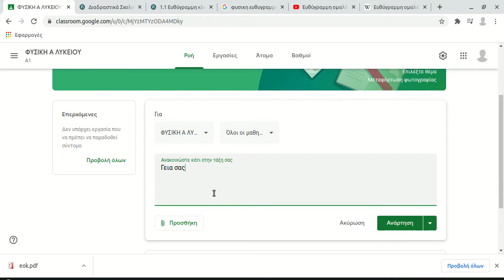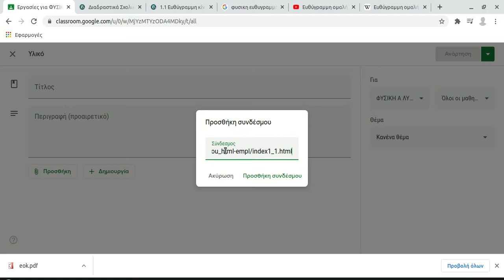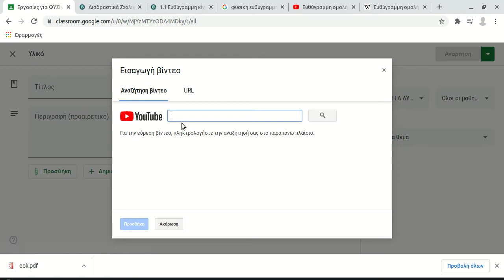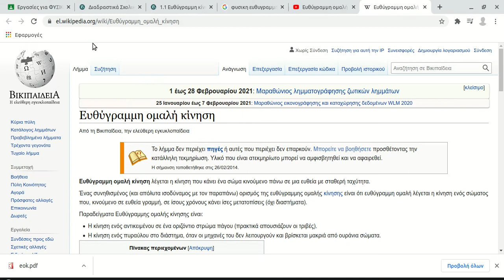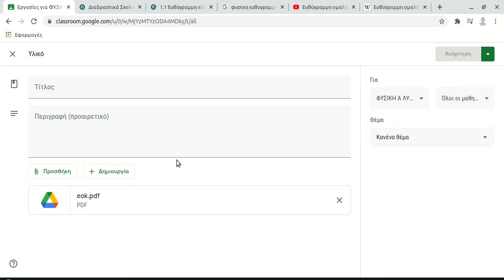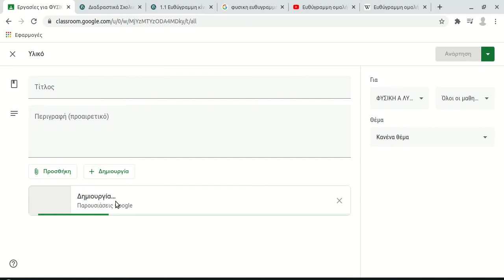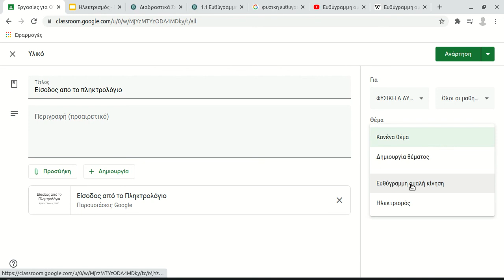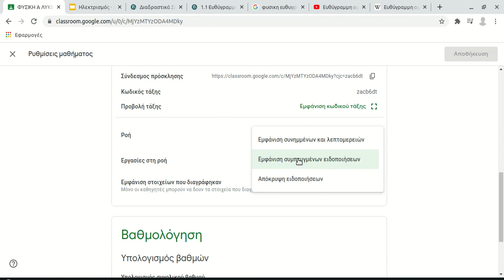Google classroom 2 - Προσθήκη και οργάνωση εκπαιδευτικού υλικού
Όλοι οι πόροι, το υλικό και οι δραστηριότητες ενός μαθήματος μπορούν να οργανωθούν σε Θέματα ή απλά ενότητες, που να αντιστοιχούν στην οργάνωση της διδασκαλίας ή απλά στα περιεχόμενα του βιβλίου ενός μαθήματος.